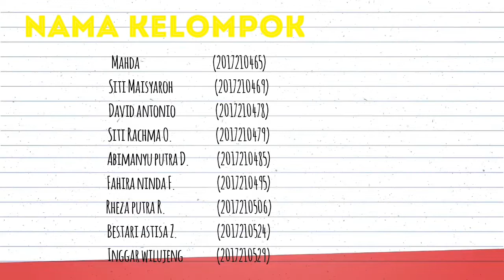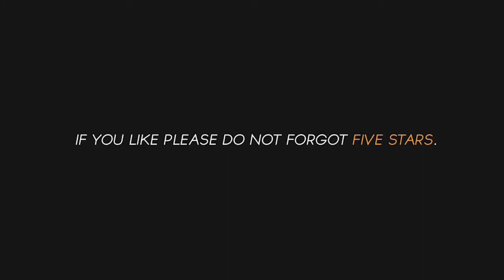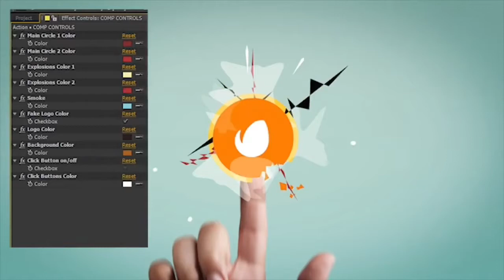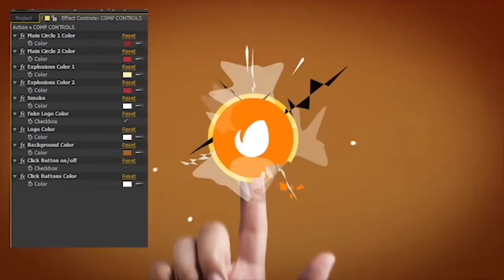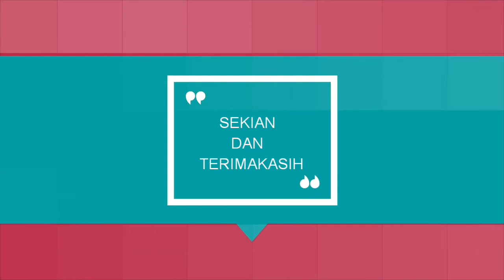Pengantar Manajemen (Pemecahan dan Pelaksanaan Strategi)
Kelompok 5 Kelas A STIE PERBANAS SURABAYA